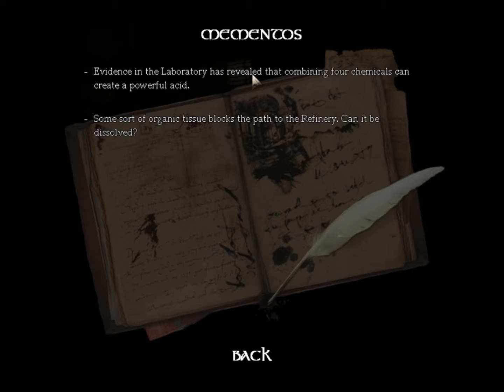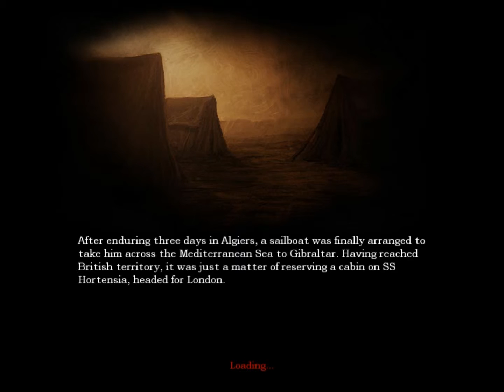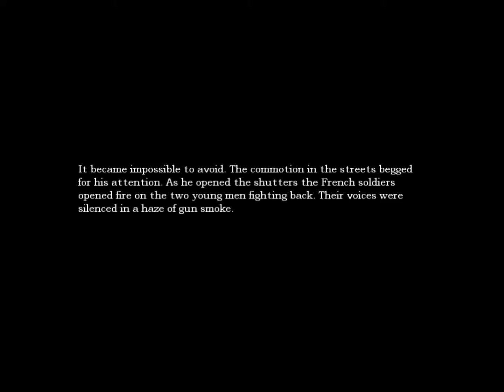Pyro plays: Amnesia: The Dark Descent - Part3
spookeh shiit